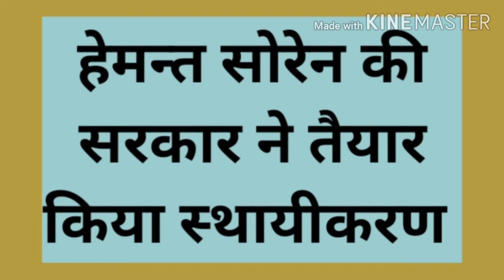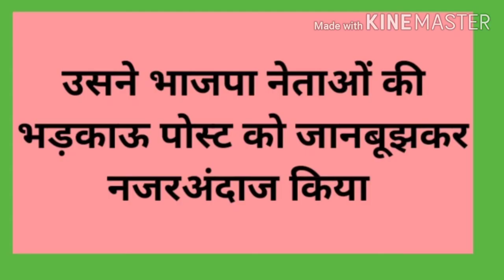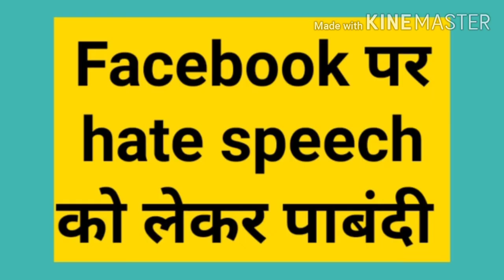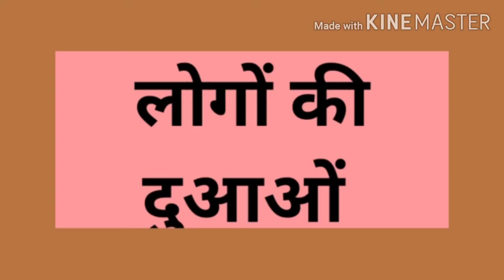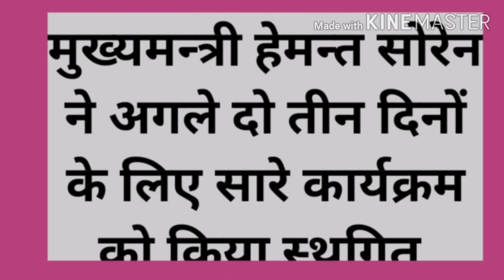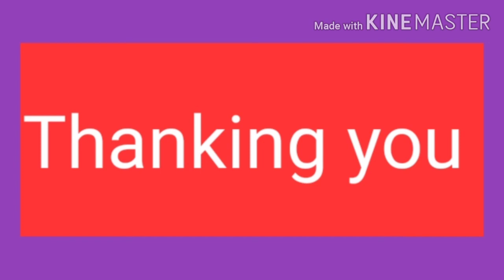Para शिक्षको के लिए खुशखबरी हुआ स्थायीकरण ,बन्ना गुप्ता सुदेश महतो को corona, दिनदहाड़े भाजपा नेता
Para शिक्षको के लिए खुशखबरी,

झारखंड मे Corona positive

प्रणव मुखर्जी की तबियत

 सुधार,बन्ना गुप्ता Corona positive
 सुदेश महतो Corona positive
 Hemant soren सहित 10 मंत्री quarantine मे
दिनदहाड़े भाजपा नेता सतीश सिंह को गोली मारकर हत्या

pandit rasraj ki 90 साल में निधन,
दिल्ली के उप राज्यपाल मे हो सकती है बदलाव,
झारखंड के तीन मेडिकल कॉलेज का नाम बदलकर दूसरा रखी गई है,
ladkiyo की शादी की उम्र में बदलाव
# brahmno ki hatya
america rastpati chunav me bhartiye hindu ki aham bhaumika,
palghar ke factory me dhamaka